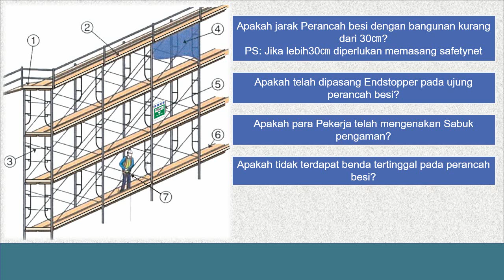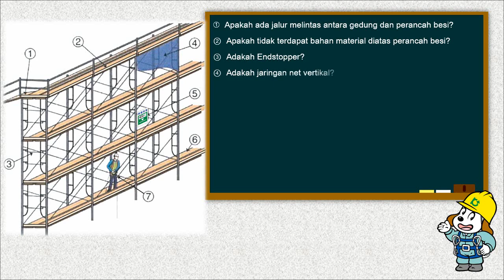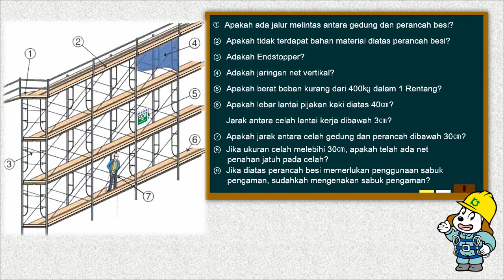Catatan saat Bekerja di Ketinggian/Kerangka Perancah Besi (Bagian Atas)（インドネシア語／高所作業等での留意点／枠組み足場（上部